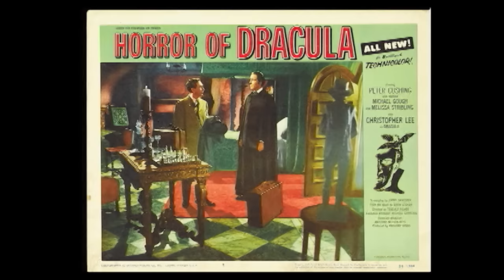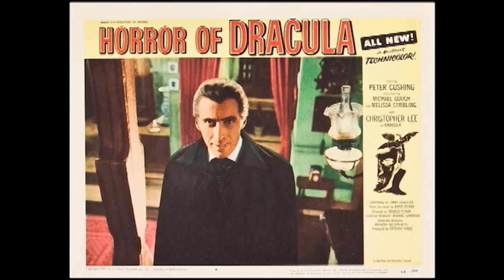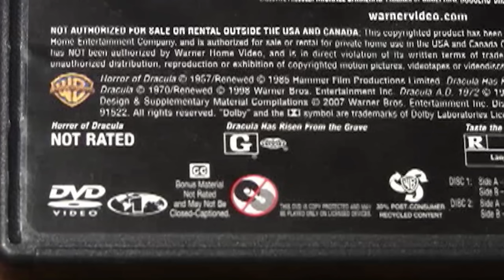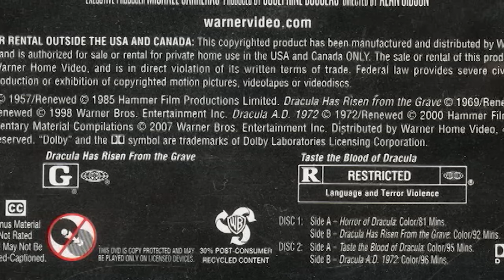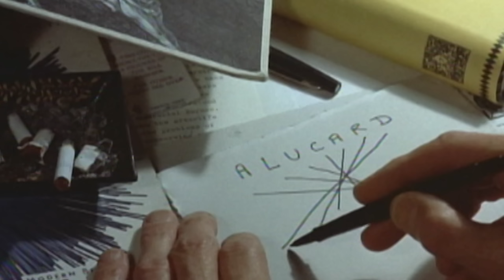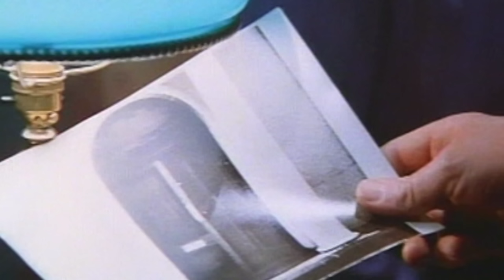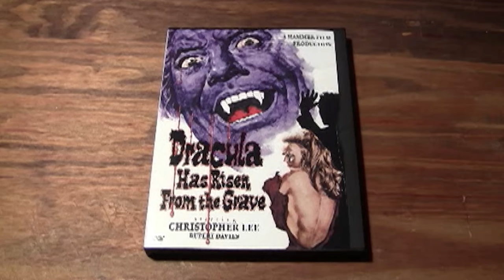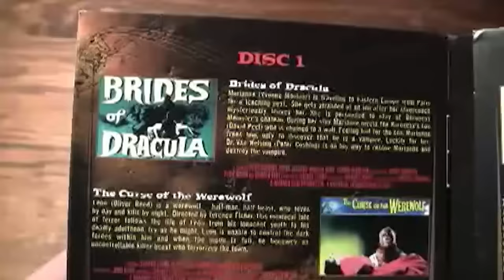Dracula (Hammer series review)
From Monster Madness 2011: Sequel-athon. All the Hammer Dracula reviews, combined.